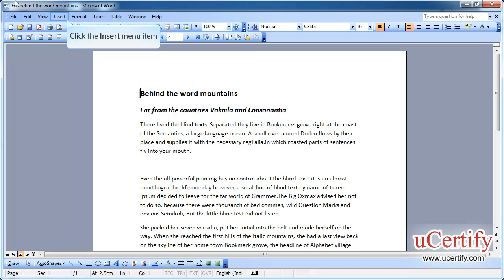Inserting Comments In Document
In this training, we will learn how insert, edit, delete, and view comment in MS Word 2003.